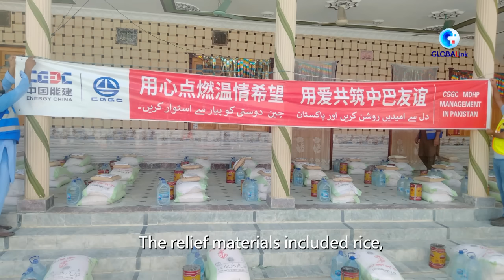Chinese company donates supplies to flood-affected people in NW Pakistan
China Gezhouba Group Co., Ltd. (CGGC), the constructor of the Mohmand Dam Project in Pakistan's northwestern Khyber Pakhtunkhwa province, donated relief materials of over 700,000 Pakistani rupees (about 2,942 U.S. dollars) to local villagers affected by floods. The relief materials included rice, flour, cooking oil, and bottled water. The supplies were jointly donated by the Chinese and Pakistani employees of the company and handed over to local government and charity organizations. More than a dozen villages in the province were flooded by swollen rivers following heavy rainfalls. According to the National Disaster Management Authority (NDMA), the total death toll in Pakistan from this season's monsoon rains and floods since mid-June has risen to around 1,545, along with 12,860 injured.